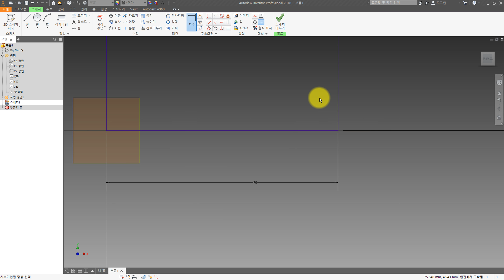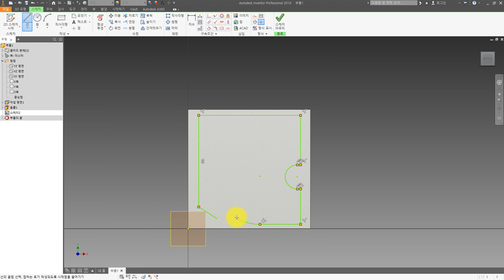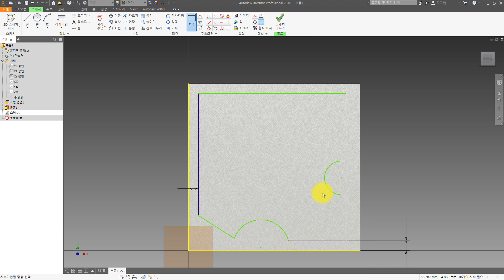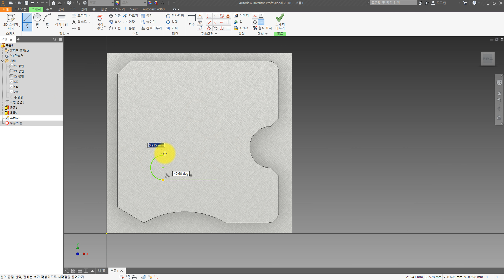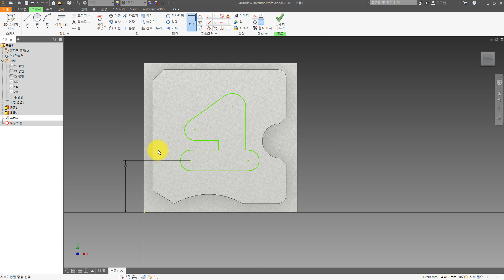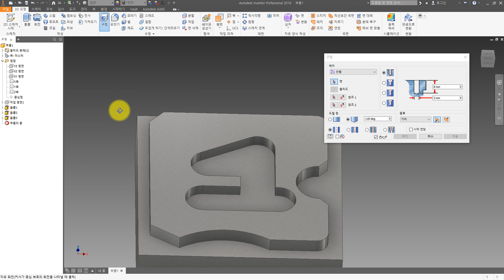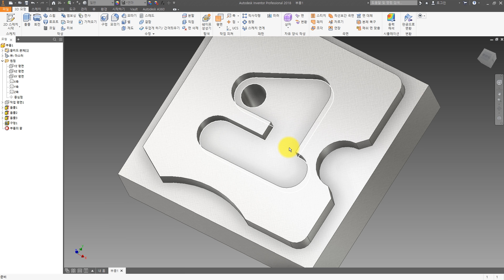[컴퓨터응용밀링기능사] MCT 작업 실기도면 3 모델링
기계/캐드캠자료, 오토캐드연습도면, 모델링 연습도면 자료, 국가기술자격시험 자료를 공유하고 있는 스터디캐드캠입니다.

[스터디캐드캠 제공]
● 컴퓨터응용밀링기능사/컴퓨터응용선반기능사 실기
● 기계설계산업기사/전산응용기계제도기능사 실기
● 컴퓨터응용가공산업기사 실기
● ATC1/2급 실기
● 오토캐드, 솔리드웍스, NX UG, CATIA, 인벤터용 2D/3D 연습도면
● 오토캐드, 솔리드웍스, NX UG, CATIA, 인벤터 사용 팁
● CNC/MCT G코드 관련